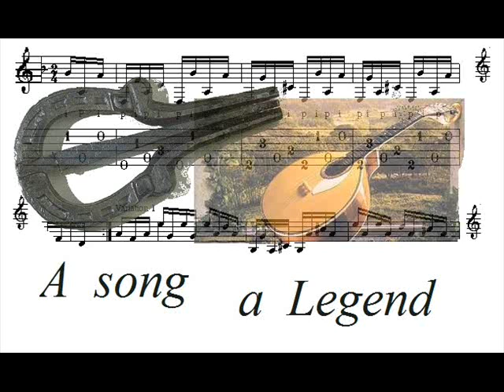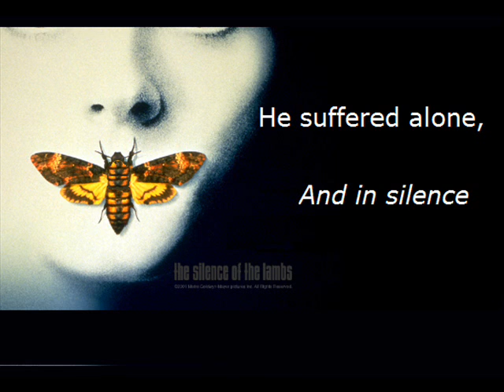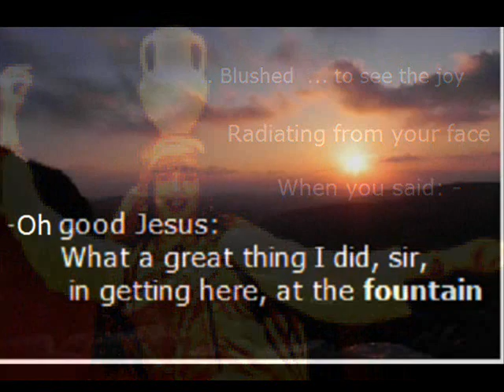West Bank's story. samaritana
West Bank's story.  of Jesus legends  .  Samaritan woman . Coimbra Fado. over 2000 years old shorty love story . the longest chat . when Jewish men did not speak in public to women . of good Samaritan law .